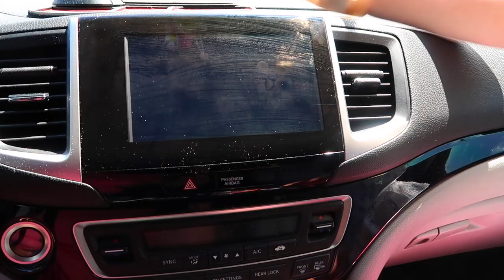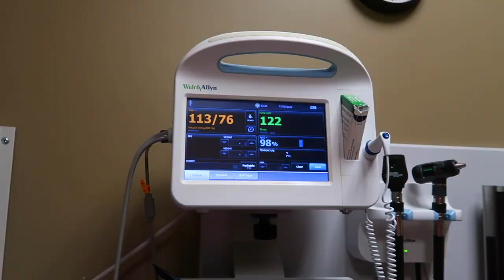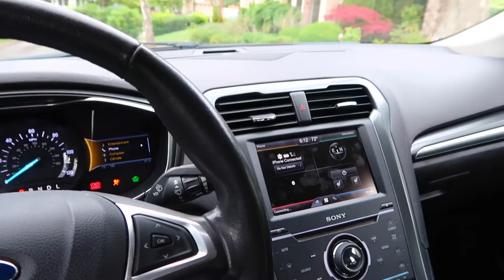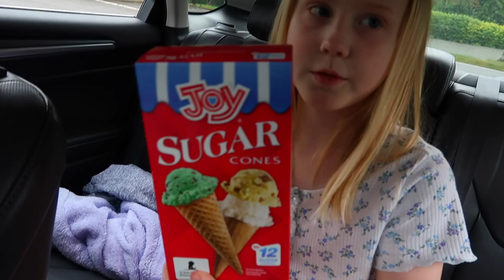FINDING OUT OUR DAUGHTER HAS ASTHMA | 9 YR OLD W/ ASTHMA | CHILDHOOD ASTHMA | ALLERGY INDUCED ASTHMA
AMAZON FAVORITES:

LUG TRAVEL BAG:

MICROFIBER BEACH (TRAVEL) TOWELS:

GoPro HERO9 BLACK CAMERA:

Canon PowerShot G7X Mark II Digital Camera:

Monitor Stand Riser Desk Organizer:

Bookshelf for Desktop Storage:

ART MARKER SET:

CURRENT PHONE CASE:

FETCH APP -2000 BONUS points w/ REFFERAL CODE:
5KKJA